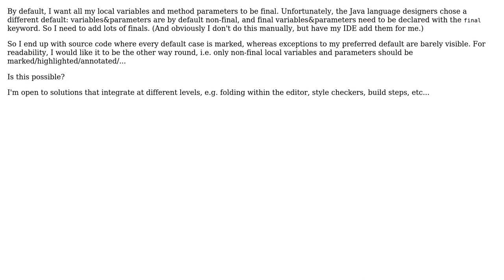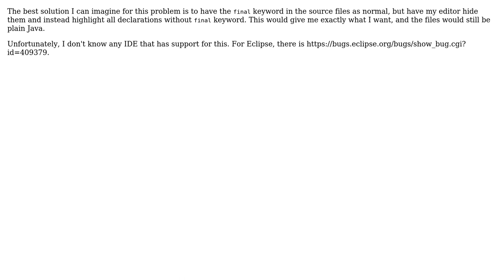Java: How to make local fields & parameters final without having a 'final' keyword on each...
Software Engineering: Java: How to make local fields & parameters final without having a 'final' keyword on each declaration

With thanks & praise to God, and with thanks to the many people who have made this project possible! | Content (except music & images) licensed under CC BY-SA | Music | Images & others | With thanks to user oberlies user Mike Partridge and the Stack Exchange Network Trademarks are property of their respective owners. You are responsible for your own actions.